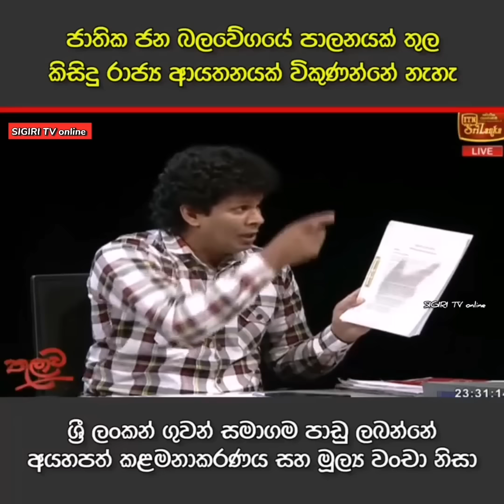Wasantha Samarasinghe | ITN TV තුලාව වැඩසටහන | NPP SriLanka political Program.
wasantha samarasinghe
wasantha samarasinghe hirutv balaya
insight episode 18 - wasantha samarasinghe
wasantha samarasinghe වසන්ත සමරසිංහ
wasantha samarasinghe today
saman rathnapriya today
sinhala program
wasantha
npp sri lanka meeting today
wasantha jokes
sinhala today meme review
news today
samarainghe
npp news today
hiru news today
sigiri tv online news
wasantha samarasinghe on genevagate
programme
sigiri tv news today
sunil handunneththi today